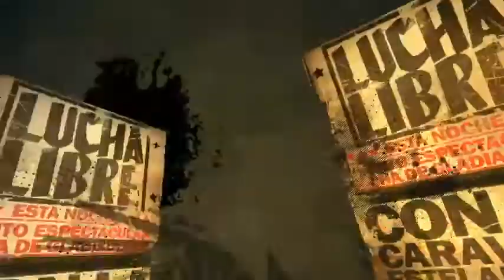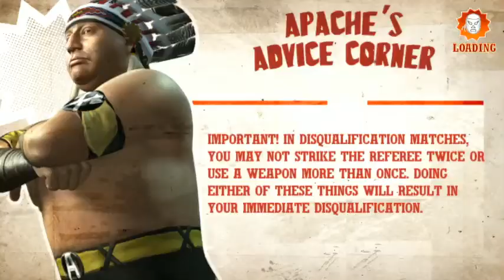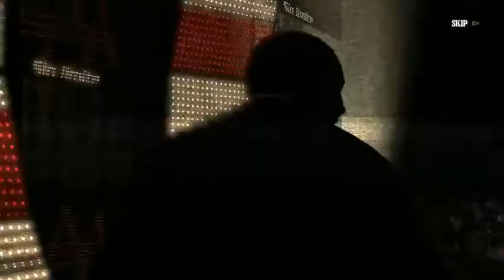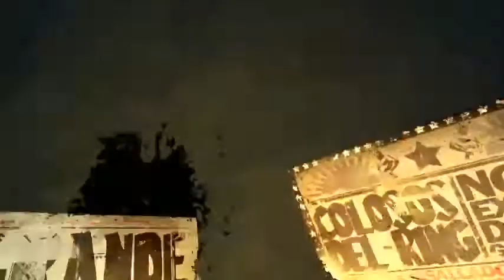Lucha Libre Heros Del Ring Part 2 - Good Guy Livestream